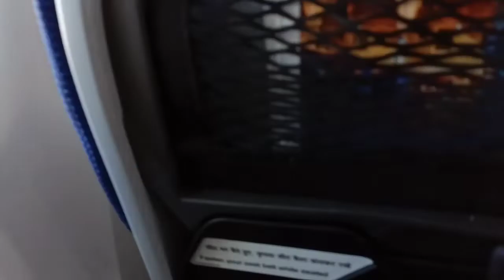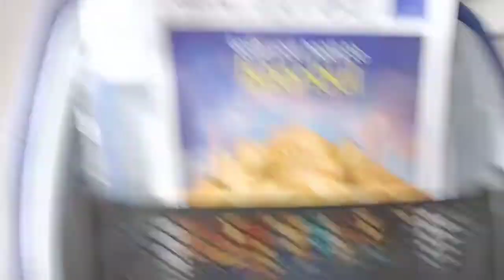Airbus take off & aireal view, 24/7/2022